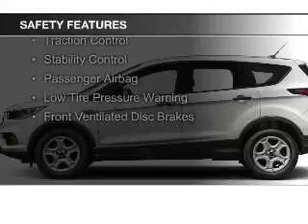2018 Ford Escape - Madison WI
Phone:
Year: 2018
Make: Ford
Model: Escape
Trim: S
Engine: 2.5 liter inline 4 cylinder 16 valve
Transmission: 6-Speed Automatic
Color: Lightning Blue Metallic
Mileage: 1
Address:
5422 Wayne Terrace